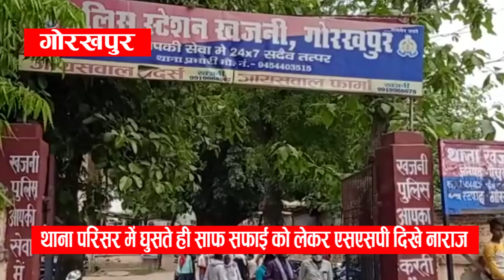POLICE: एसएसपी के औचक निरीक्षण से थाने में मचा हड़कम्प